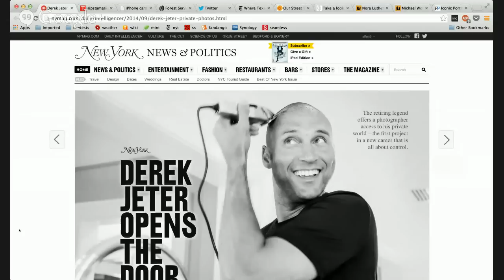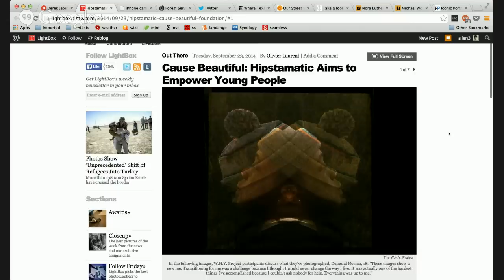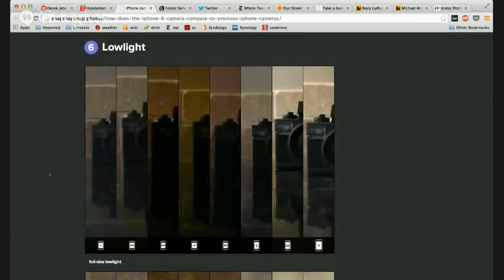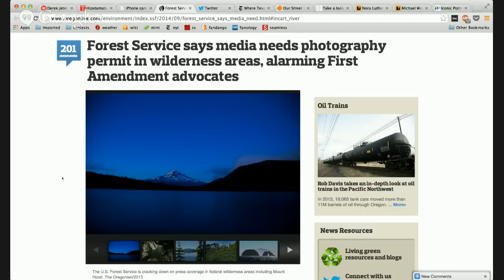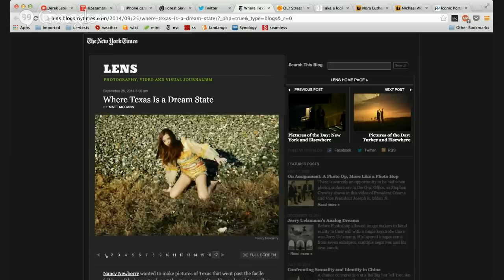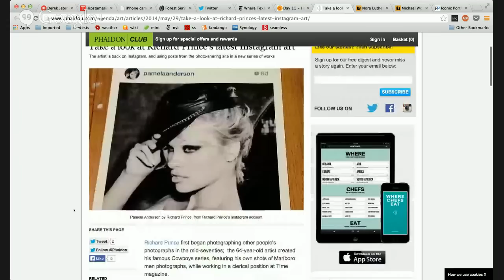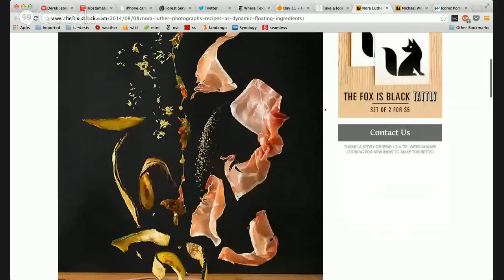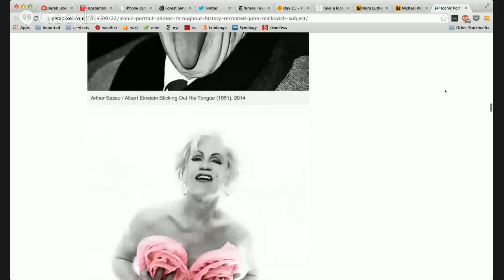Richard Prince is a Jerk | I Love Photography | Ep. 34 | Sept. 26, 2014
Our weekly look at all things photographic with Sarah Jacobs and PhotoShelter co-founder Allen Murabayashi.

1:05 Chris Anderson photographs Derek Jeter
5:10 Hipstamatic Launches Photo Foundation to help inner city kids
8:35 How does the iPhone 6 camera compare to previous versions?
14:08 Forest Service charges media to take photos
17:18 Melissa Lyttle is leaving the Tampa Bay Times
20:40 Nancy Newberry’s Texas
23:33 Hitoshi Kanzaki’s Our Street View
27:39 Richard Prince’s Instagram Art
32:36 Nora Luther’s Floating Ingredients
34:40 Michael Wolf photographs the shadows of trees
37:00 Sandro MIller Recreates Iconic Photos with John Malkovich